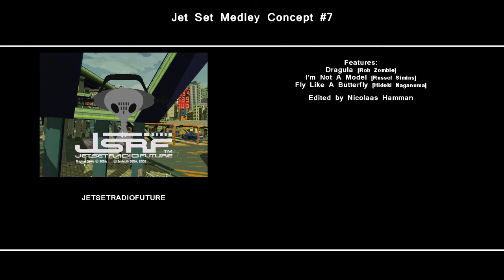Jet Set Medley Concept #7: Dragula, I'm Not A Model, Fly Like A Butterfly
A concept for a stage medley in JET SET RADiO or JETSETRADIOFUTURE.

Image Courtesy of SEGA RETRO.